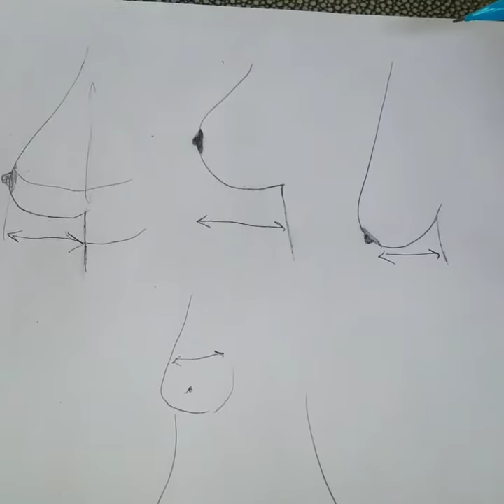Why Bras Don't Fit II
Bra Sizing 101- Why Nothing Fits Well!